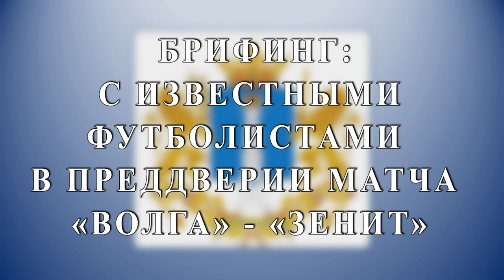Брифинг с известными футболистами в преддверии матча «Волга» - «Зенит»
Трансляция брифинга с амбассадорами Российского Футбольного Союза. В гостях УлПравда ТВ - известные российские футболисты Алексей Игонин, Роман Широков и Алексей Гасилин. Они ответят на вопросы в преддверии матча между ульяновской «Волгой» и питерским «Зенитом».